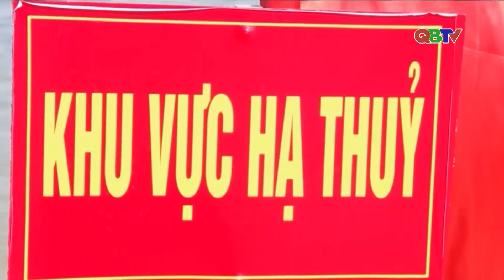Lực lượng vũ trang Quảng Bình chủ động triển khai các phương án phòng, chống thiên tai I QBTV